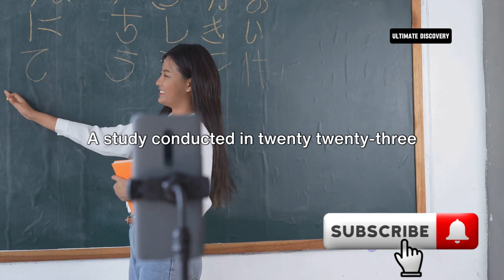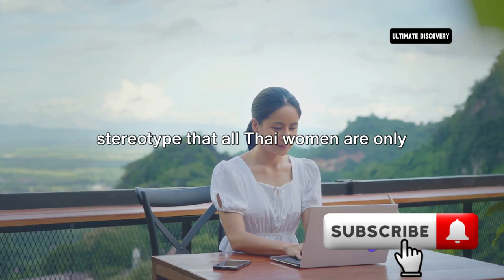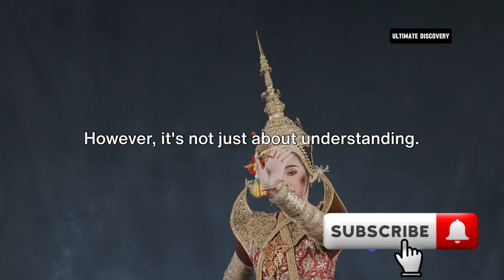What Thai Women Like About Western Men?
In this captivating YouTube video, we delve into the intriguing topic of "What Thai Women Like About Western Men?" Join us as we explore the perspectives and experiences of Thai women who have formed relationships with Western men. Gain insights into the cultural differences, personal qualities, and unique attributes that Thai women find appealing in Western partners. Discover the factors that contribute to successful cross-cultural relationships and learn about the mutual understanding and respect that can blossom between Thai women and Western men. Don't miss this eye-opening discussion that sheds light on the dynamics of intercultural love and romance.